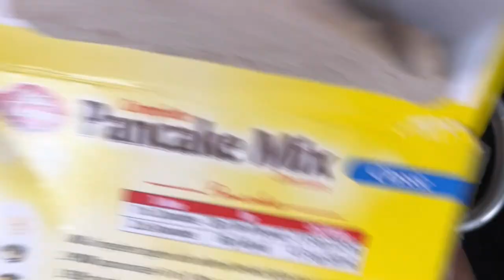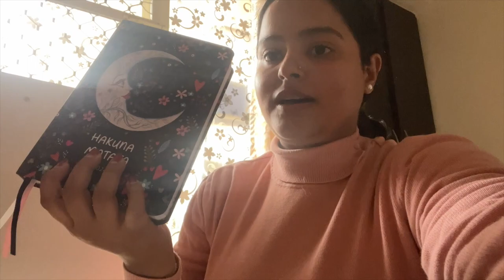I Cooked For 24 Hours😋! Pancakes & Pav Bhaji😍Updated Night Skincare Routine🤗 | Soni Mishra